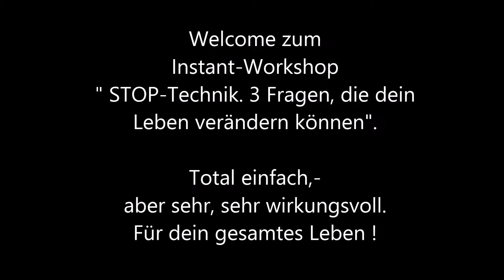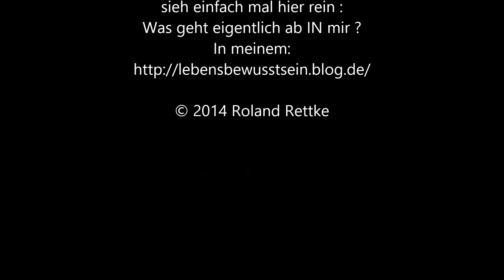Die Aufmerksamkeit BEWUSST lenken !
Wenn du WIRKLICH diese total einfache Übung zur bewussten Steuerung der Aufmerksamkeit in dein Leben integrierst,- wirst du überrascht sein,. wie sich dein Leben zum Vorteil verändert !